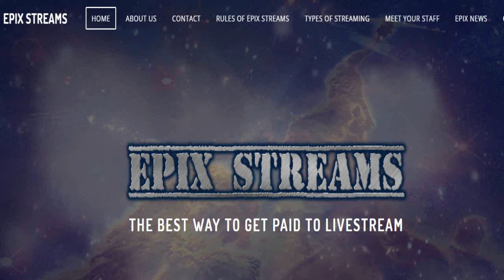Secret of Female Broly